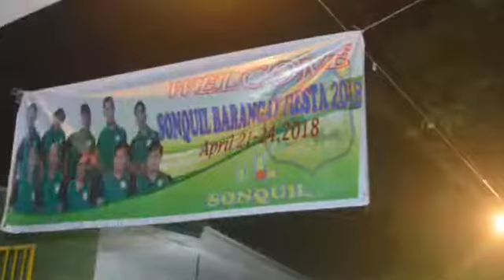Alumni+lumubog ang gulong